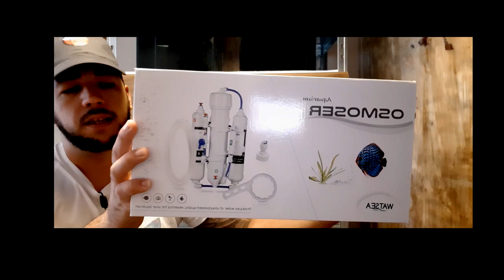🔴 EQUIPO de OSMOSIS para ACUARIO | Acuarios FA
GRACIAS!!